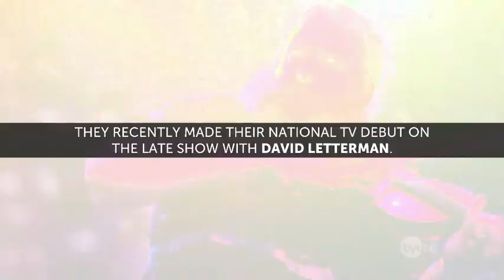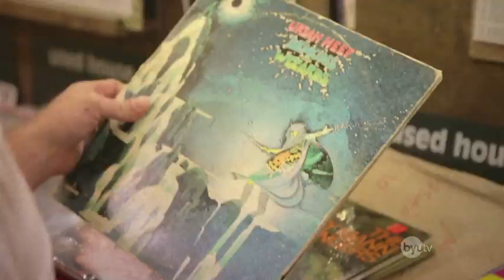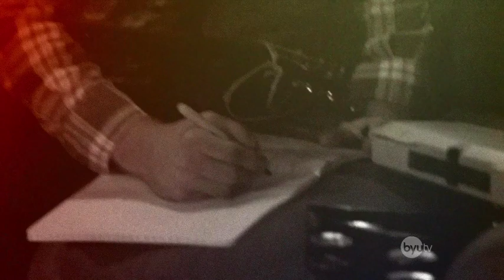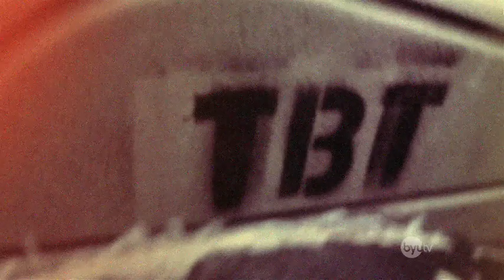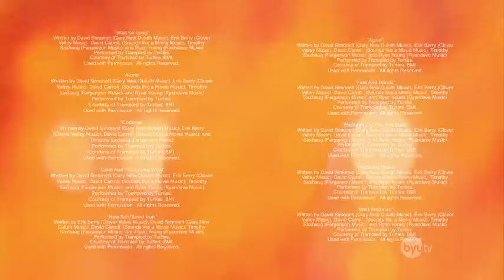Trampled by Turtles - Audio-Files Documentary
Courtesy of BYU TV & Audio-Files. Produced by Matt Eastin